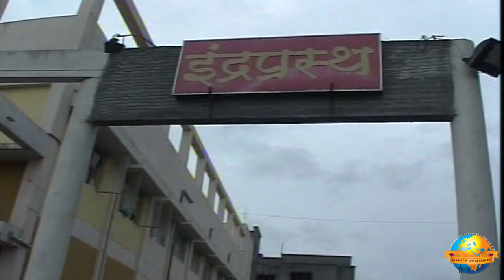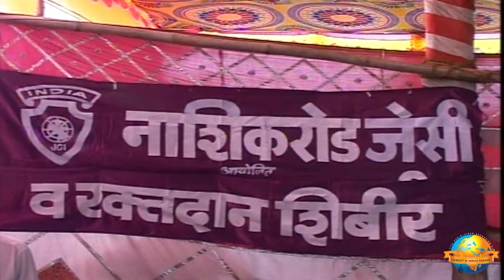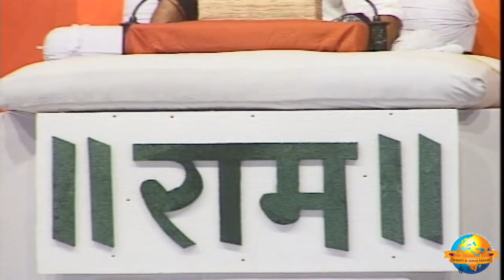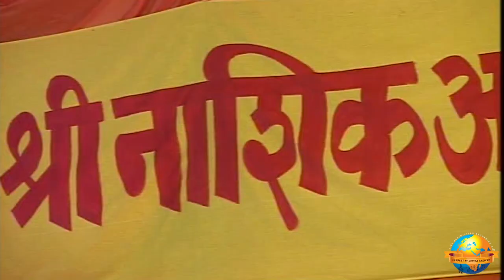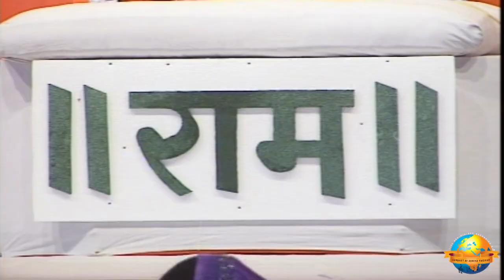Day 8 - Manas Kumbhaj | Ram Katha 612 - Nashik | 23/08/2003 | Morari Bapu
Morari Bapu's Ram Katha in Nashik: 16th August - 24th August 2003

Day 8 - Manas Kumbhaj
Date: 23/08/2003
Location: Nashik - Maharashtra, India
Katha: 612
Language: Hindi